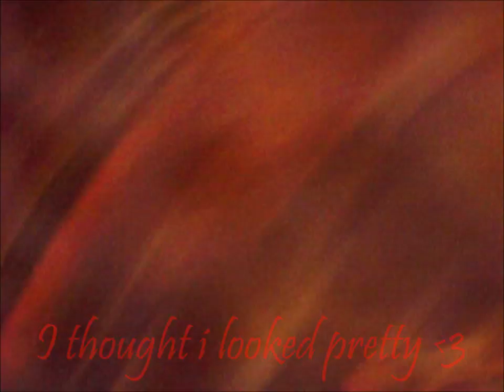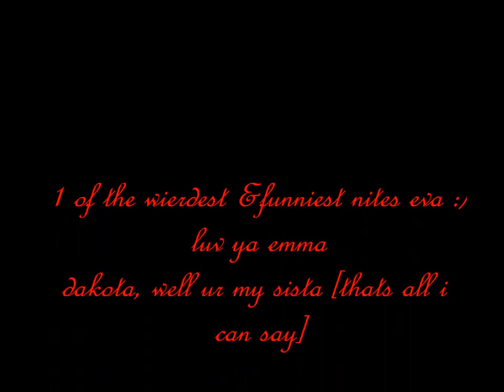Beer pong- emma, taylaa & codi edition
this is how we have fun :P